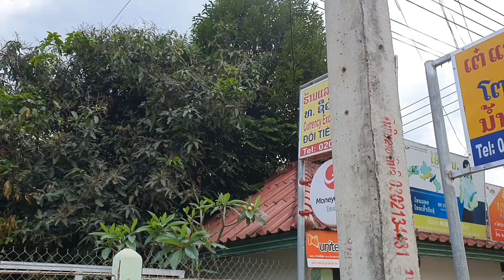Ua tsaug rau txiv ntxawm qhov dej siab muab lo rau tai vwj os/4/8/2021